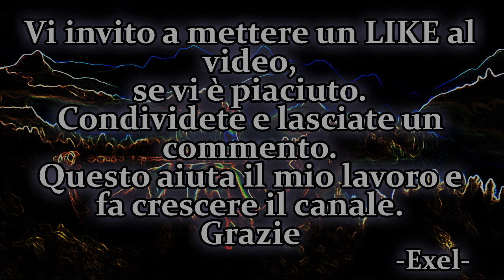H.P. Blavatsky - Audiolibro - Le Stanze di Dzyan - La Dottrina Segreta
Cominciamo il vero corpus della Dottrina Segreta: Le Stanze di Dzyan!
Le Stanze sarebbero state composte dalla Blavatsky interpretando il linguaggio iconografico di un presunto manoscritto tibetano molto antico, il Libro di Dzyan (anche Dzan o Dzyn), che sarebbe servito come base sapienziale per La dottrina segreta.

Helena Petrovna Blavatsky

H.P. Blavatsky - Audiolibro - Le Stanze di Dzyan - La Dottrina Segreta - La Locanda della Tormenta

La Blavatsky descrive il manoscritto, di cui avrebbe avuto visione diretta, come un testo antico di migliaia di anni redatto in lingua Senzar e conservato in un luogo segreto del Tibet. Scritto «su foglie di palma, ma rese inalterabili al fuoco, all'acqua e all'aria mediante qualche processo specifico ignoto», il libro tratterebbe della cosmogenesi e dell'evoluzione dell'uomo fino alla distruzione di Atlantide.

Altri versi attribuiti al Libro di Dzyan sono stati pubblicati da Alice Bailey in A Treatise on Cosmic Fire nel 1925.

Del Libro di Dzyan non è stata fornita alcuna fonte originale né esiste alcuna citazione anteriore alla pubblicazione della Blavatsky o esterna alla saggistica esoterica afferente o meno a movimenti teosofici. Al di là delle interpretazioni fornite della Blavatsky, la completa mancanza di riscontri di questo manoscritto originale così come della misteriosa lingua pre-sanscrita in cui sarebbe stato redatto, rende dubbia la sua reale esistenza. Nel 1993, la teosofista Sylvia Cranston (pseudonimo di Anita Atkins) avanzò l'ipotesi che i versi delle stanze fossero interamente una creazione originale[8] della Blavatsky negando, conseguentemente, l'esistenza del manoscritto.

DONAZIONI CANALE LA LOCANDA DELLA TORMENTA
GRAZIE!

voce Exel - L' Oste della Locanda